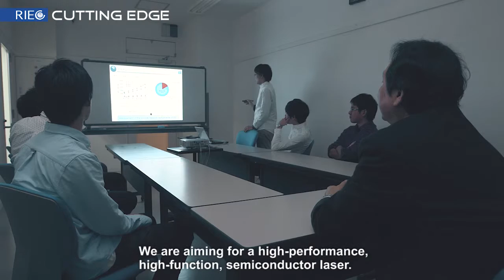Applied Quantum Optics Group